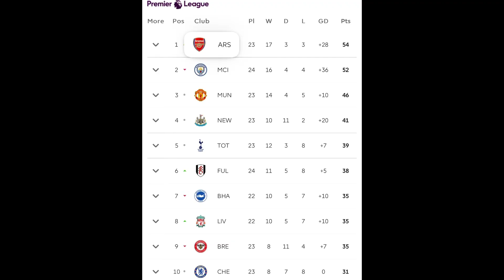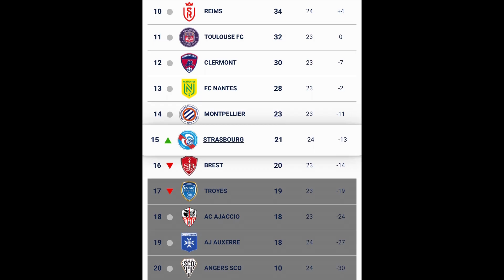Зінченко забиває, Циганков гол+пас, Миколенко виграє, Соболь асистує, а Мудрик програє +ВІДЕО ГОЛІВ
Футбольний вікенд наших гравців у європейських топ-лігах вдався!
У п’ятницю забив дебютний гол та віддав гольову передачу Віктор Циганков у складі Жирони, в іспанській Ла Лізі.
А вже у суботу Олександр Зінченко допоміг Арсеналу обіграти Астон Віллу і також забив перший гол у футболці лондонського гранду, окрім того в англійській прем’єр-лізі здобув перемогу Віталій Миколенко та Евертон, а також Борнмут Іллі Забарного, який і досі не дебютував в АПЛ. Лише Михайло Мудрик знову програв разом з Челсі і все ще не відзначився результативними діями.
У французькій Лізі 1 Едуард Соболь віддав перший асист. Дивись новий випуск, а також відео голів українців.